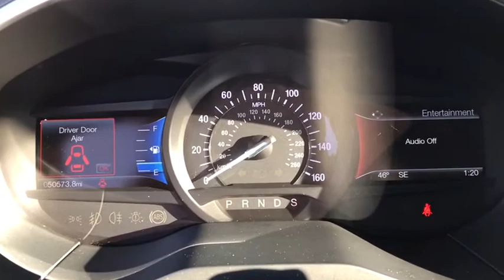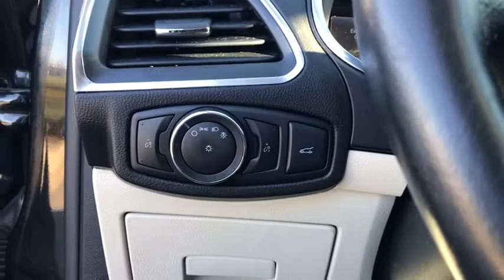2015 Ford Edge Libertyville, Lincolnshire, Highland Park, Palatine, Vernon Hills, IL X2413A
Tuxedo Black Metallic Used 2015 Ford Edge available in Libertyville, Illinois at McGrath Acura Libertyville. Servicing the Lincolnshire, Highland Park, Palatine, Vernon Hills, IL area.

2015 Ford Edge Titanium Tuxedo Black Metallic AWD 3.5L V6 Ti-VCTCARFAX One-Owner. Bluetooth/Hands Free, All Wheel Drive, Professionally inspected By Mcgrath Acura Certified Technician Ask Us For The report, 4-Wheel Disc Brakes, ABS brakes, AM/FM Stereo w/Single CD Player, Brake assist, Electronic Stability Control, Exterior Parking Camera Rear, Four wheel independent suspension, Fully automatic headlights, Heated front seats, Memory seat, Power driver seat, Power passenger seat, Rear Parking Sensors, Remote keyless entry, Security system, SiriusXM Radio, Speed control, Split folding rear seat, Spoiler, Steering wheel mounted audio controls, SYNC w/MyFord Touch, Traction control, Turn signal indicator mirrors, Wheels: 19 Aluminum Premium Painted Luster Nickel.Thank you for making your way to McGrath Acura of Libertyville, your certified Acura dealer serving drivers throughout Libertyville and the surrounding areas. At our dealership, youll find a solid selection of new Acura for sale, as well as a carefully inspected lineup of pre-owned vehicles. We also have a well-connected finance center run by a qualified team of finance experts, who can help you get the right loan or lease in a quick, easy, and transparent manner. We proudly serving the communities of Palatine, Libertyville, Schaumburg, Hoffman Estates, Morton Grove, Highland Park, Naperville, Westmont, Kenosha and many others in the Chicagoland area! Our commitment to our customers continues well beyond the date of purchase. We also have a professional team of Acura technicians on hand with the skills and equipment to handle all manner of maintenance and repairs, as well as a full stock of authentic parts. Make your way to McGrath Acura of Libertyville in Libertyville today for quality vehicles, a friendly team, and professional service at every step of the way. And if you have any questions for us, you can always get in touch at .At Mcgrath Acura In Libertville, We carry all makes and models as well as New and Certified Pre-Owned Vehicles with Automatic and Manual Transmission, Hybrid vehicles with 3rd Row Seats, Backup Camera, Bluetooth, Hands-Free, CD Player, Cruise Control, Disability Equipped, DVD Player, Heated Seats, Keyless Entry, Leather Seats, Lift Kit, Multi-zone Climate Control, Navigation, Portable Audio Connection, Power Locks, Power Windows, Premium Audi, Premium Wheels, Security System, Steering Wheel Controls, Sunroof, Moonroof and Trailer Hitch.